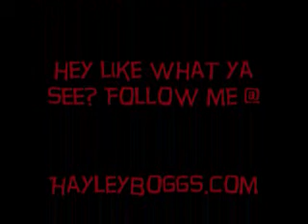Grow Your Business Like a Garden Pt.3 Know Your Environment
- FREE Summer Long Super Simple Marketing Training

Plus Check out The other Wonderful Channels Connected to my Channel Because they have some hot Content for you Too :)